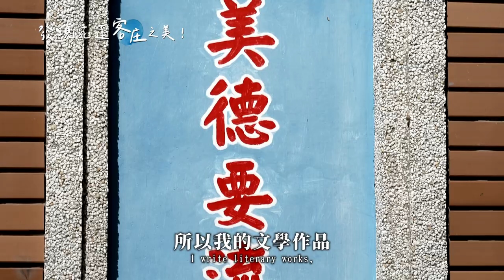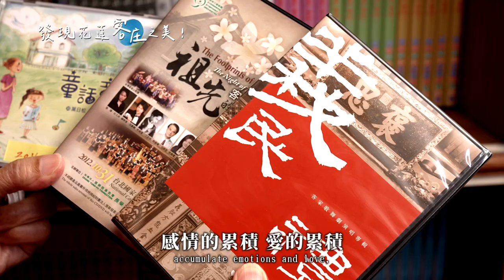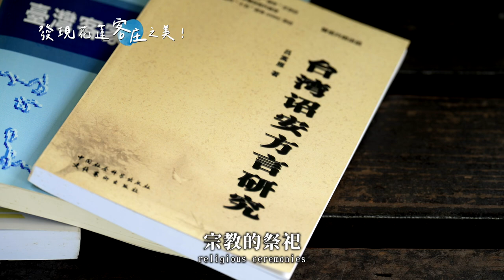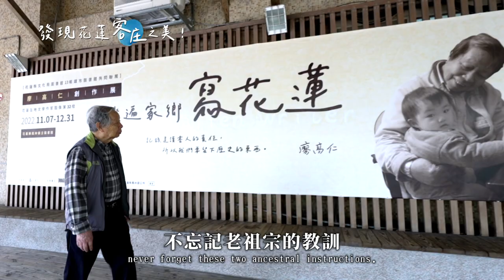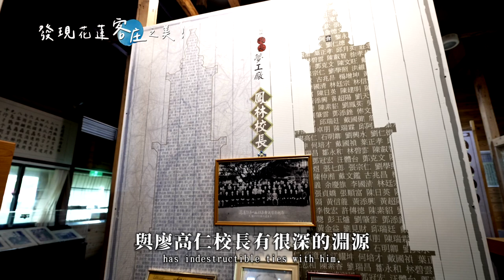【發現花蓮客庄之美-人物篇】客語完整版｜音樂 詩詞 語言 獨具特色的花蓮文化之美！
花蓮客語音樂、詩詞、語言等文化發展獨具特色，一起來探索花蓮客庄之美！